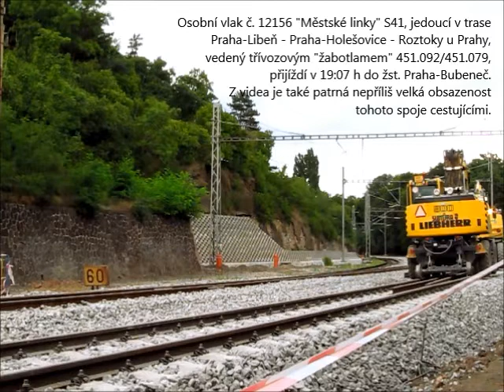Nádraží Praha-Bubeneč 8 dní před uzavřením a 451.079/.092 na "Městské lince" S41 (20. 8. 2014)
Čtvrtek 28. srpna 2014 se stává posledním dnem provozu železniční stanice Praha-Bubeneč, co se týče zastavování vlaků osobní přepravy pro nástup a výstup cestujících. Od následujícího dne je zprovozněna nedaleká (cca 900 m) železniční zastávka Praha-Podbaba.

Popis téhož z jiného úhlu pohledu: K 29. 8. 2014 dochází ke zprovoznění zmodernizované liché kolejové skupiny v žst. Praha-Bubeneč, jakož i modernizované 1. traťové koleje v přilehlých traťových úsecích. V žst. Praha-Bubeneč nebyly vybudovány nástupištní hrany, čímž se zastavování cestujících pro nástup/výstup cestujících stává i teoreticky nemožným. Naopak u nově zmodernizované 1. koleje na záhlaví stanice Praha-Bubeneč je ke stejnému dni zprovozněno nástupiště zastávky Praha-Podbaba.

Ve stejnou dobu začíná modernizace sudé kolejové skupiny žst. Praha-Bubeneč, jakož i přilehlé 2. traťové koleje.

Video pořízené ve středu 20. srpna 2014, tedy 8 dní před ukončením zastavování vlaků osobní přepravy v žst. Praha-Bubeneč, dokumentuje třívozovou jednotku řady 451 "žabotlam", konkrétně 451.079/451.092, na tzv. "Městské lince" S41, vedené v trase Praha-Libeň - Praha-Holešovice - Roztoky u Prahy.

Z důvodu výlukových prací však v době pořízení videa jezdila tato linka jen v 1 h taktu namísto obvyklého 30min. taktu; z tohoto důvodu na ní pendlovala jediná souprava.

Jak je patrné, tak přístup k jediné nástupištní hraně byl v té době realizován přes dřevěný můstek nad nově pokládanými kolejemi (těmi, k jejichž zprovoznění došlo právě k 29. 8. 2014).